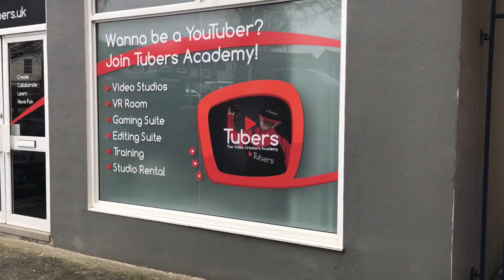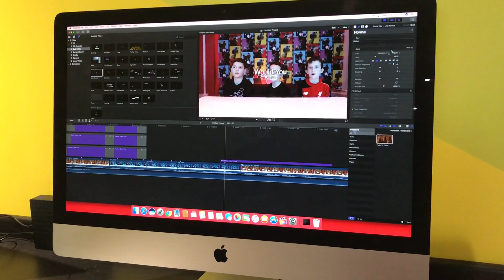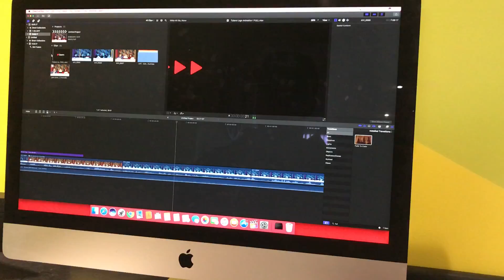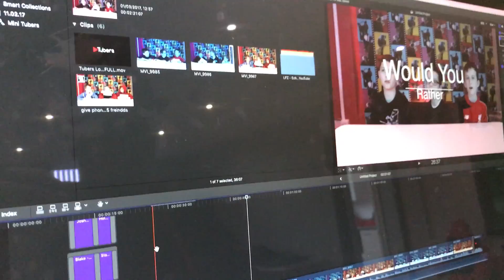"Tubers" teaches kids YouTube Pro tricks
We visit the Tubers Academy in Exeter to find out how they teach children from 7-18 how to make great videos on YouTube.

Tubers Academy, a new Exeter based company, thinks it has the answer. It offers a ground breaking weekly club for young aspiring video creators who want to emulate their YouTube heroes.

In their own terms, “it’s a place to learn, collaborate and have fun with likeminded people who also love creating video”.

For £79 a month 11-18 year old get 2 hours training a week as well as access to the studio on Saturday.

Visiting the premises today and talking to founders Nick Ellison and Jim Rowe it’s hard not to be struck a the Aladdin’s Cave of game, camera, light and audio tech on offer to members.

“It’s been described as a Biker Grove of video-bloggers” quips Ellison but there is a serious focus on creativity rather than just entertainment here. “We ensure that they are creating content, using SLRs, game capture and a full creative process.”

More information on the tubers.co.uk website and their Facebook page).